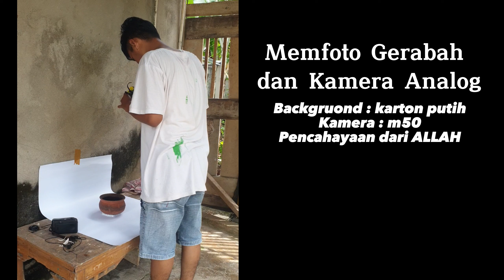Foto Konsep Klasik Gerabah dan Camera Analog Menggunakan Percahayaan Termahallllllllllllll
Foto Gerabah dengan kamera m50. Alat yang saya gunakan cukup istimewa dan dengan pencahayaan yang mahal karena bersumber dari allah. Bagi kalian yang ingin nyetock foto segera di foto karena diluar sana mereka juga ladi nyetok. Foto apapun yang menurut ku bikin bahagia.

Bagi yang ingin mendaftar sebagai kontributor, link di bawah ini:
1. Shutterstock :
2. dreamstime :
3. Vecteezy
4. POND5
Media soasial :
Semoga bermanfaat.